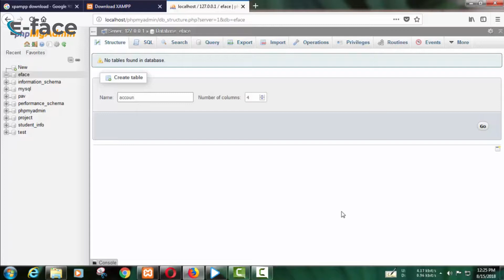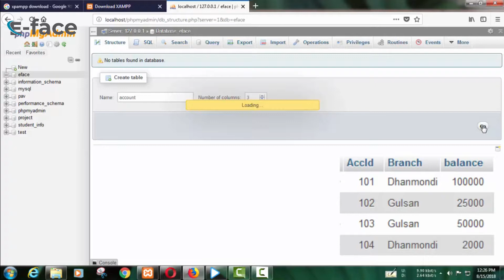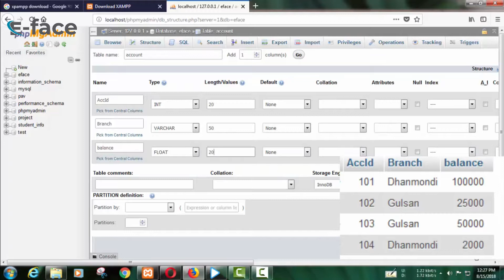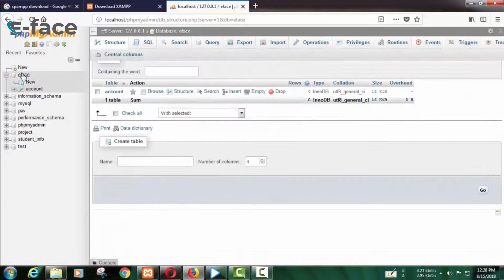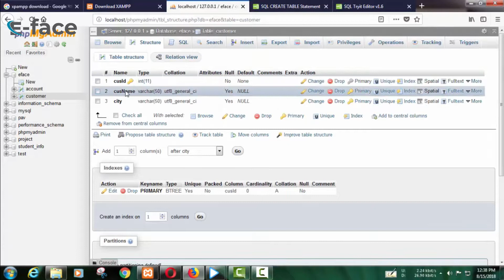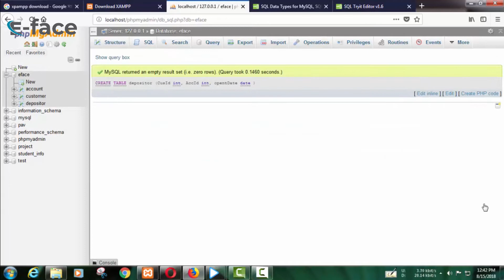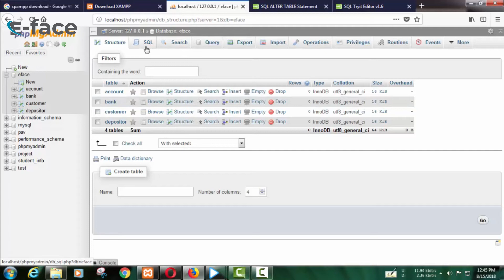Database Practical 2